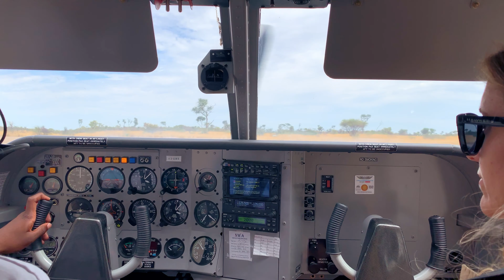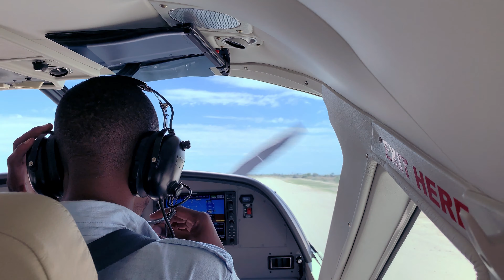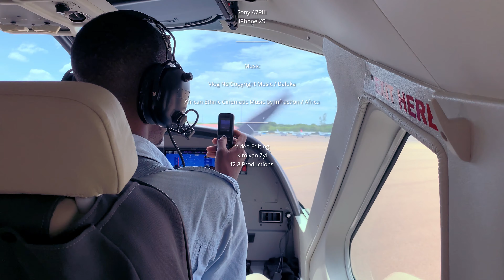Botswana Safari with Scenic Helicopter Flight & Drone Footage in 4K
Hello! - We're happy to share with you this high definition footage from our first ever Botswana safari which took place in December 2018. This country as well as its welcoming people absolutely resonated with our enthusiasm for nature preservation and wildlife conservation.

No hunting is allowed in Botswana, thus wild animals can easily be approached and photographed. This makes it a destination of choice for anybody wanting to behold wild elephants and rhinos with beautiful tusks roaming freely as well as other endangered species like cheetahs and wild dogs. A wildlife photographers’ and animal lovers’ sighting paradise!

Flying in from Maun, we first spent two days in the semi-arid sandy savannah of the Kalahari Desert.

Kalahari Desert Footage:

00:27 Landing at Tau Pan airstrip with A2-CSL AirVan
07:55 Deception Pan (Waterhole Illusion Caused by Dried Mud)
02:01 Breakfast in the Kalahari Desert
12:03 Morning Safari Drive Before Transfer Flight
12:30 Flight to Okavango River Delta

Okavango River Delta Footage:

18:09 Safari Lodge Check-In
19:07 Delta Channel Drone Footage
24:36 Morning Game Drive up to Helicopter Meeting Point
25:25 Helicopter Landing
25:47 Door Removal by the Pilot (for Enhanced Sight)
26:45 Ready for Take-off for our Okavango Delta Helicopter Scenic Flight
32:23 Rare Sighting of Wild Rhinos
32:34 Landing
33:33 Take-off
34:03 Drone footage with Countless Animal Sightings
46:09 Morning Drive
50:40 Flight back to Maun with Mack Air
51:20 Landing in Maun

Kalahari Desert Slideshow:

52:15 Tau Pan Landing Strip
52:19 Wild Lionesses Resting at Tau Pan Airstrip
52:23 Peaceful Sunset (Tau Pan Area)
52:27 Female Cheetah (Endangered Specie)
52:31 Male Lion in Sunset
52:34 Dinner at the Lodge
52:37 Red African Sunset
52:41 Giraffe and Springbok
52:45 Steenbok
52:48 Giraffe Mother and Youngster
52:52 Male Cheetah on the Hunt (Endangered Specie)
52:56 Male Cheetah Closeup Shot (Endangered Specie)
53:00 Male Cheetah Yawning (Endangered Specie)
53:03 Female Kudu
53:07 Wild Dog (Endangered Specie)
53:10 Male Steenbok
53:14 Ground Squirrel
53:18 Steppe Buzzard

Okavango River Delta Slideshow:

53:22 Okavango Delta Aerial View
53:25 Okavango Safari Lodge
53:30 Helicopter Boarding
53:33 Wild Rhinos Crossing
53:36 Cam Photographing Zebras
53:41 Zebra Mother and Foals
53:44 Zebra and Butterfly
53:48 Photographing Lions
53:51 Female Lions Resting
53:54 Lioness Closeup
53:58 Male Lion Closeup
54:02 Buffalo in Herd
54:06 Skittish Impala Females
54:09 Cam Photographing Impalas
54:12 Male Impalas' Morning Run (Mating Season Behavior)
54:16 Filming Hyenas
54:19 Hyena Pups Suckling
54:23 Nocturnal Visit of a Hyena
54:26 Photographing Wild Hippos
54:30 Hippos
54:34 Cam Photographing Giraffes
54:37 Giraffes Crossing the River
54:41 Suckling Baby Giraffe
54:44 Impala Females and Newborns
54:48 Elephant Bull with big Tusks under Mopane Tree
54:51 Photographing an Elephant
54:55 Wild Elephant at Sunset
54:59 Rare Black-Maned Lion Asleep
55:04 Male Kudus at Sunset
55:09 Pink African Supermoon (Fullmoon)

Gear: Sony a7RIII, iPhone XS, DJI Mavic 2 Zoom, DJI Ronin-S
Lenses: Sony FE 24-70mm f/2.8 GM Lens, Sony FE 100-400mm f/4.5-5.6 GM OSS Lens
Software: Photoshop/Affinity Photo/Luminar 4/DaVinci Resolve